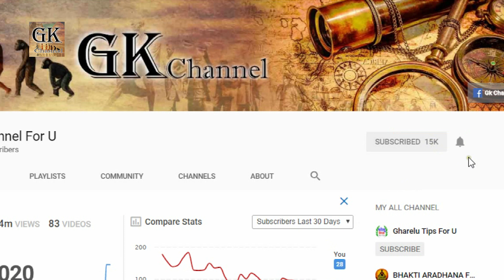भारत के 10 सबसे ज्यादा खतरनाक रास्ते || 10 most dangerous roads in India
10 most dangerous roads in India भारत के 10 सबसे ज्यादा खतरनाक रास्ते
Dangerous Roads documentary,
Dangerous roads in China,
dangerous roads in india,
25 most dangerous roads in the world,
top 10 most dangerous roads in the world,
dangerous roads siberia,
most dangerous roads in the world 1-15,